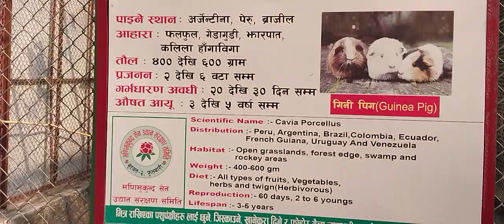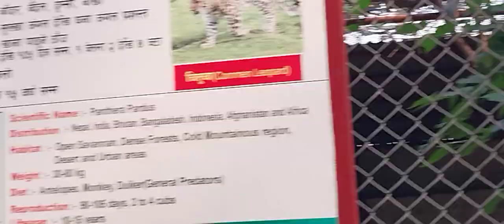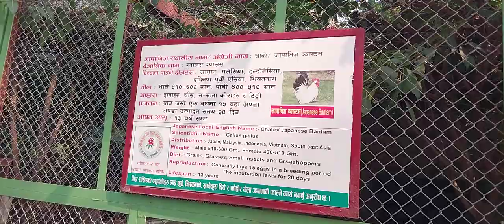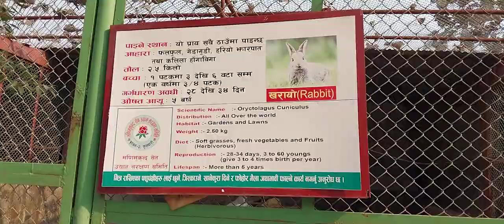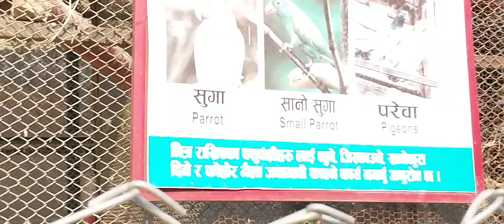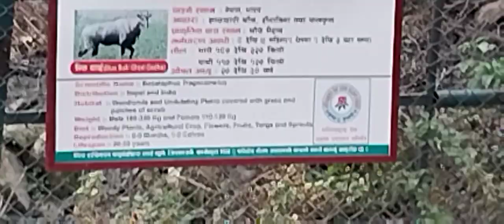butwal phulbari ko chidiya ghar